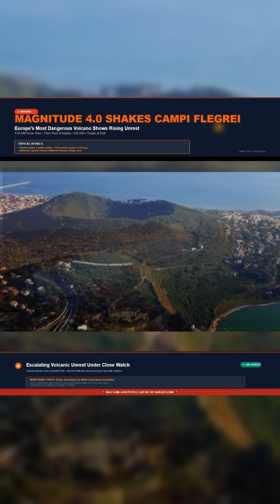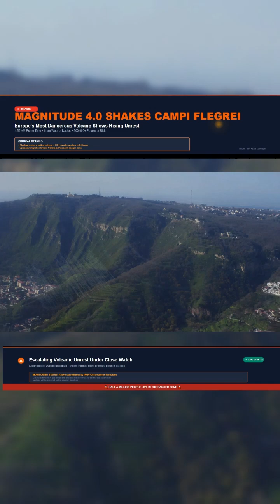CAMPIFLEGREI: 112 QUAKES IN 24 HOUR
The restless caldera has been rocked by more than 100 earthquakes in just one day, with epicenters shifting toward the unstable Solfatara–Pisciarelli zone. Then, at 4:55 am this morning, a magnitude 4.0 quake struck just 11 km west of Naples, shallow and widely felt across the city and Pozzuoli.

This combination of relentless swarms and stronger shocks is a clear sign of mounting pressure beneath Europe’s most dangerous volcano. Rising ground, gas emissions, and fractured rock show the system is under extreme strain.

🔴 We will be watching closely throughout the day and provide updates if the situation escalates.